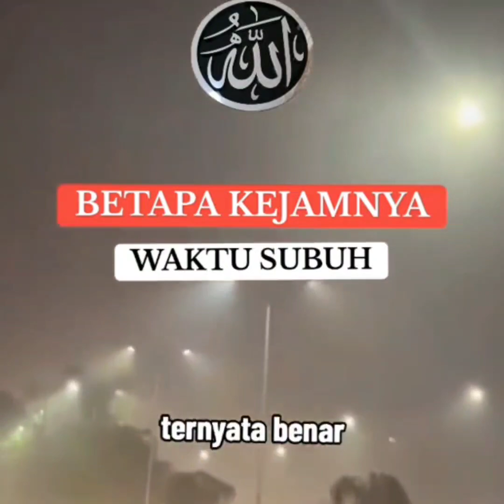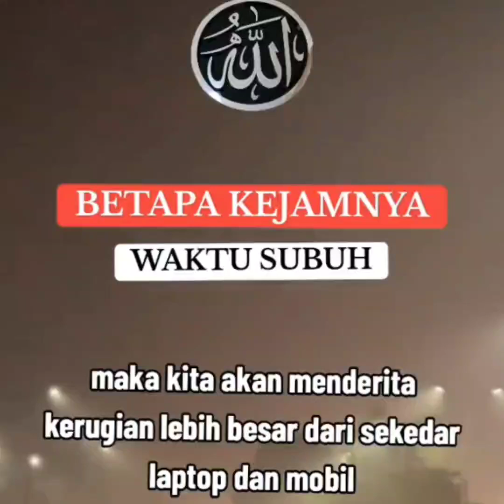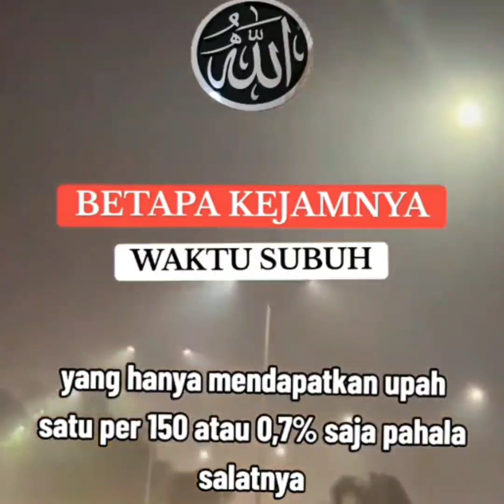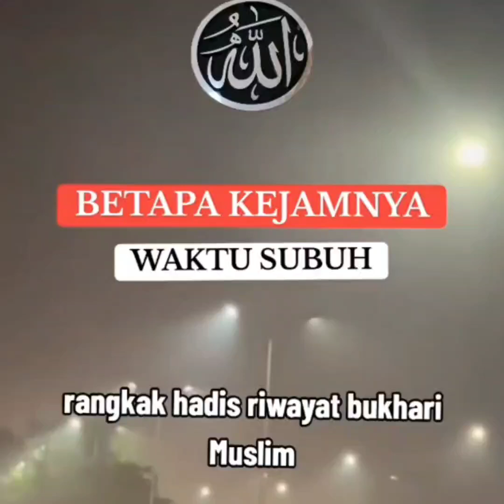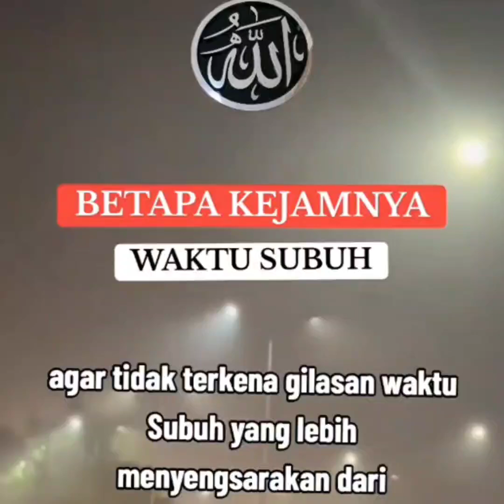Apa rahasia waktu shubuh,..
waktu subuh telah jelas diterang dalam Al Qur'an pada surah ke-113 dalam Al-Qur'an. Nama Al-Falaq diambil dari kata al-Falaq yang terdapat pada ayat pertama surah ini yang artinya waktu subuh.